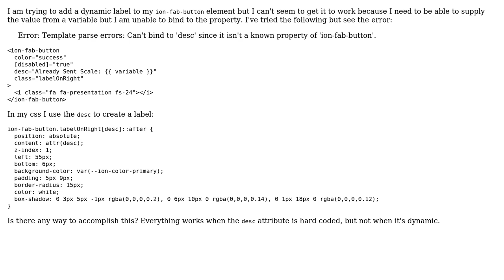Can't bind to property since it isn't a known property of element (2 Solutions!!)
Can't bind to property since it isn't a known property of element

With thanks & praise to God, and with thanks to the many people who have made this project possible! | Content (except music & images) licensed under CC BY-SA | Music | Images & others | With thanks to user Mohamed Aljamil user Jiri Kralovec user Jeremy Thomas and the Stack Exchange Network Trademarks are property of their respective owners. You are responsible for your own actions.